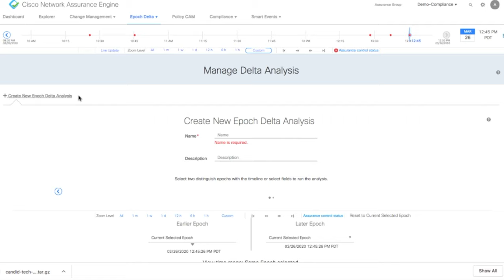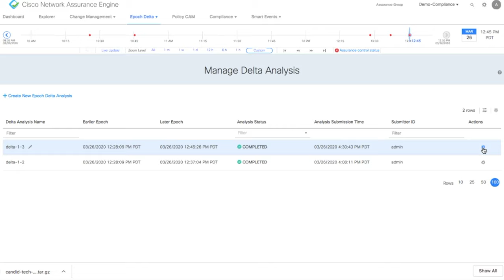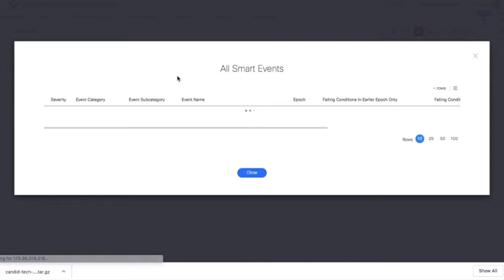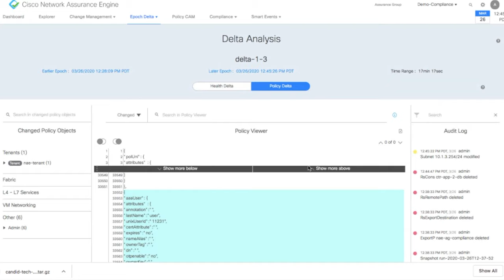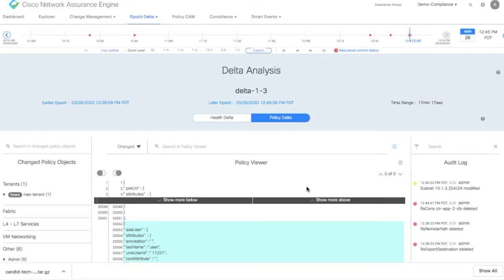Demo: Network Assurance Engine - Understand Network Changes and Impact through Epoch Delta Analysis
Network Assurance Engine is part of Network Assurance and Insights suit for Day 2 Operations. As you make changes to your network, Epoch Delta Analysis compares two epochs to determine the changes and the resources that were affected by the changes.